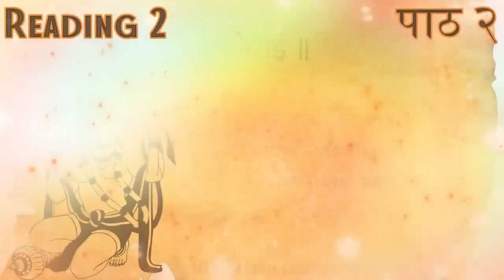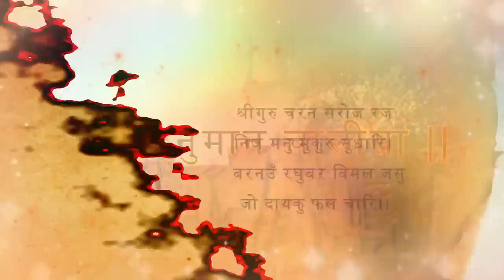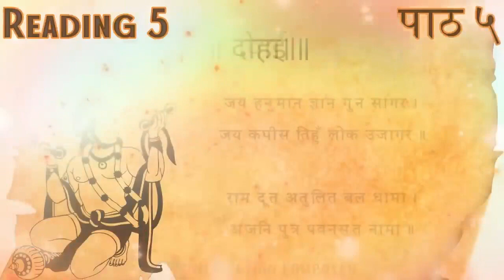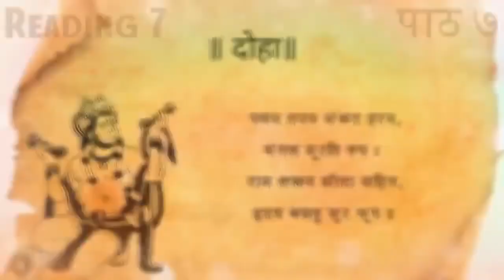7 Times Super Fast Hanuman Chalisa | हनुमान चालीसा सुपर फास्ट | Ashwin Pathak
Description

7 Times Super Fast Hanuman Chalisa | हनुमान चालीसा सुपर फास्ट | Ashwin Pathak

Hanuman Bhajan
N/A
Likes
7,848
Views
8 Aug
2023

♕ What exactly do you
hanuman chalisa by ashwin pathak High volume

ashwin songs High volume

most powerful song of lord hanuman

mahashivratri special bhajan 2024

most powerful mantra hanuman

by ashwin pathak

best collection of shri krishna bhajan

hanuman nonstop song

hanuman chalisa new version powerful

bhakti song |

trending bhajan

singer pradeep kumar songs High volume

falguni pathak songs High volume

hariharan hanuman chalisa High volume

hanuman chalisa shekhar ravjiani High volume

vishal shekhar songs High volume

hariharan songs High volume

aditya narayan songs High volume

sri hanuman chalisa High volume

:aakash gandhi music

Medium volume

ankit tiwari songs

High volume

hariharan hits

High volume

shubha mudgal songs

High volume

phalguni songs

High volume

hariharan shankar mahadevan

Medium volume

hanuman chalisa shankar

Medium volume

nithyashree songs

High volume

sumesh narayanan

Medium volume

hanuman chalisa t series